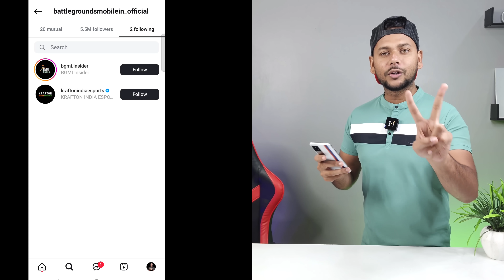इंतेज़ार खतम 😍 M4 Glacier Back | Next Classic Crate Bgmi | Bgmi / Pubg 3.4 Update | M416 Glacier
M4 Glacier Back | Next Classic Crate Bgmi | Bgmi / Pubg 3.4 Update | M416 Glacier

In This Video i am going To explain Of bgmi / pubg 3.4 Update . M4 Glacier coming Back bgmi & classic Crate Leaks. Also We will discuss about next classic crate bgmi & bgmi next update 3.4 .

Queries Solved :-
1.bgmi new update
2.next classic crate bgmi
3.m4 glacier bgmi
4.bgmi 3.4 update
5.bgmi next classic crate
6.pubg 3.4 update
7.bgmi new classic crate leaks
8.bgmi new classic crate
9.m416 glacier coming back bgmi
10.new classic crate bgmi
11.upcoming classic crate bgmi
12.bgmi 3.4 update leaks
13.m4 glacier kab aayega bgmi